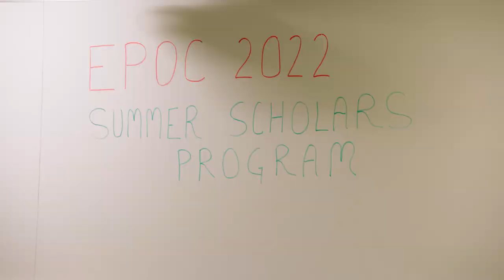Summer Scholars 2022 Monday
Day 1 of the Third Annual Steadman Philippon Research Institute Summer Scholars Program saw local high school students take a tour of TSC and SPRI, listen to staff presentations, and get a preview of the week ahead.